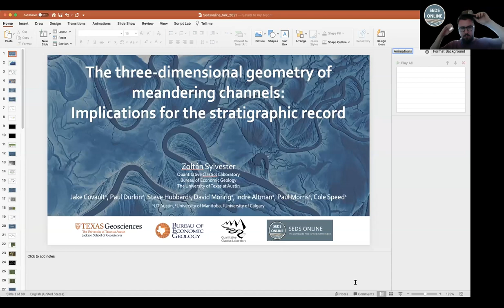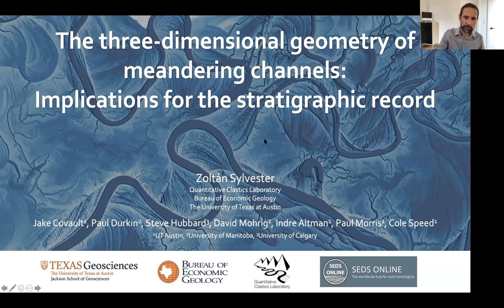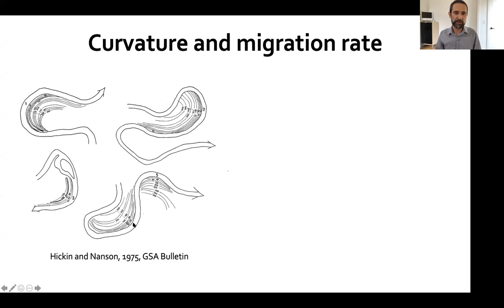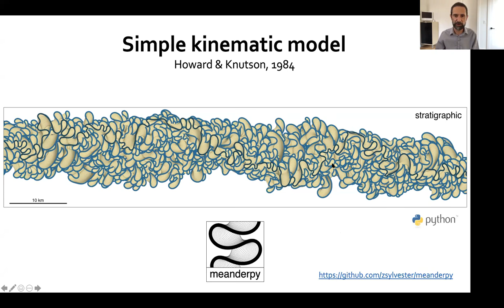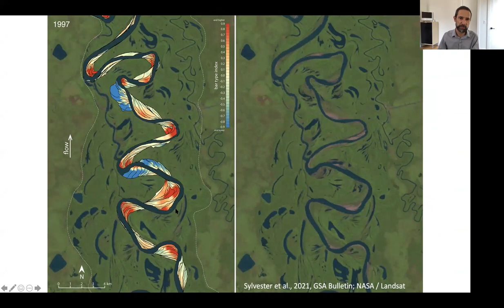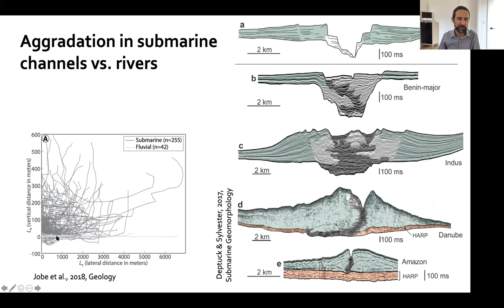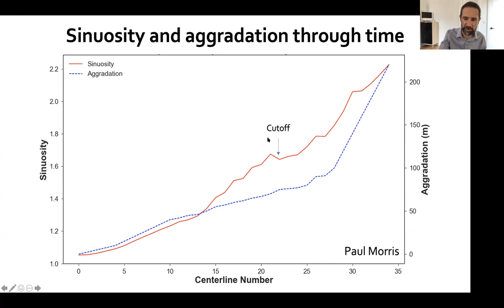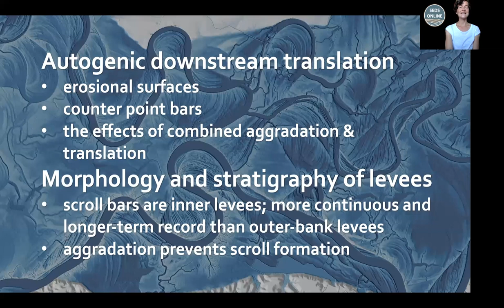The 3D geometry of meandering channels: Implications for the stratigraphic record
Meandering channels are ubiquitous on the surface of the Earth, both on land and on the seafloor. Although there is a large volume of published research on meandering, relatively simple questions - like the prediction of migration rates - are still considered highly complex problems with no simple solutions. A comparison of a simple curvature-based model of meandering with measurements from rivers and submarine channels suggests that, in systems unaffected by significant variation in erodibility, migration rates can be predicted relatively well, based on channel curvature alone. Plan-view meandering patterns in nature, both fluvial and submarine, show many of the characteristics of this model: a spatial phase lag between curvature and migration that has a characteristic length and results in autogenic downstream translation of many meander bends and in deposition of counter point bars. If along-channel changes in slope are added to the model, the implications of the 3D geometry for incising and aggrading channels become obvious as well. We use open-source code to visualize the 3D geometry and temporal evolution of the deposits of both subaerial and submarine meandering flows.